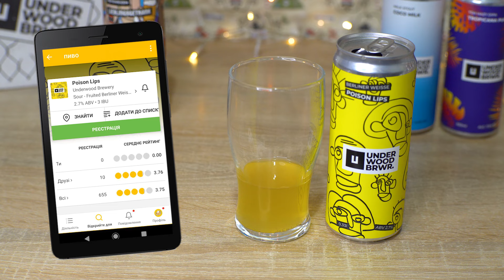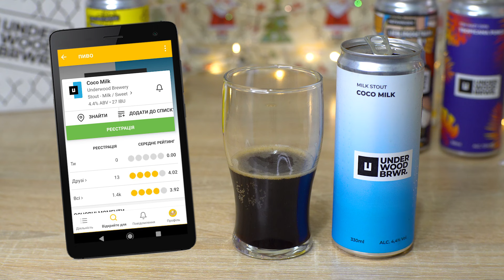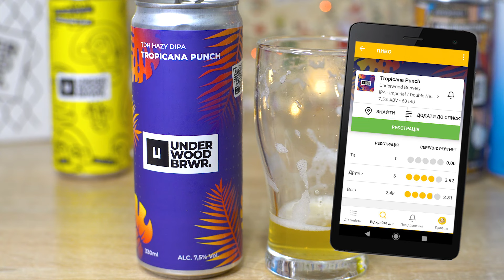Пиво від крафтової броварні Underwood, зварене під лісом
Пиво від української крафтової броварні Underwood Brewery, зварене під лісом 🍻
Броварня знаходиться на Київщині на березі Київського моря під лісом.

На огляді чотири види пива:
🍺TROPICANA PUNCH  - подвійна нью інгланд ІПА
🍺 LIEBLINGSGETRANK  - німецьке пшеничне пиво
🍺 POISON LIPS - берлінер вайз
🍺 COCO MILK - кокосовий мілк стаут
опис цих сортів з сайту броварні:

🍻 COCO MILK, Кокосовий мілк стаут. Це ніби баунті, тільки пиво і не таке солодке. За основу взяли стаут, додали лактозу для пом'якшення та безліч кокосу. В смаку та ароматі потужний кокос, виражена гіркота, що переходить у легку солодкість.

Найкраще смакує з барбекю, гострими стравами, витриманим чеддером та десертами.

Об'єм – 0,33 л.

IBU 27 | ABV 4,4% | OG 16%
🍻 POISON LIPS, Кислий пшеничний ель у стилі Berliner Weisse з додаванням маракуї. Яскравий тропічний смак фрукта чудово лягає на базу – в результаті отримуємо легке, кисленьке та слабоалкогольне пиво.

Найкраще смакує з м’ясом та фритюрними стравами.

Об'єм – 0,33 л.

IBU 3 | ABV 2,7% | OG 8%
🍻LIEBLINGSGETRANK, Колаба з goodwine та улюблений напій – саме так перекладається з німецької назва цього пива. В наших широтах дійсно дуже полюбляють пшеничне пиво, адже воно гарно пасує до ситної вечері. Ми спробували наблизитись до класичних німецьких зразків у стилі Hefeweizen, тобто яскравої мутної пшенички. І це вдалось!

Найкраще смакує з сосисками, тушеною капустою та брецелем.

Об'єм – 0,33 л.

IBU 18 | ABV 4% | OG 12%

🍻TROPICANA PUNCH, Міцний подвійний хейзі IPA з потрійним сухим охмеленням. Тут є все, що потрібне справжньому хопхеду, і навіть більше. Цей IPA має в собі чотири хмелі у традиційному виконанні – Polaris, Simcoe, Amarillo, Citra, а також два кріо – Citra та Simcoe. В результаті маємо гірке, але водночас соковите пиво з концентровано яскравим ароматом тропіків та міцним смаком, яке і зігріє, і освіжить, і нагадає літо.

Найкраще смакує з гострими стравами та барбекю.

Об'єм – 0,33 л.

IBU 60 | ABV 7.5% | OG 17%

🍺 Розіграш для глядачів:
В цьому відео серед глядачів ми розігруємо фірмовий  келих Grimbergen

 - у розіграші беруть участь  всі коменти що містять хоч одне осмислене слово
 - стоп розіграшу  в середу  24 січня 2024
  - доставка призу тільки по Україні до відділення Нової пошти
 - переможця буде визначено за допомогою рандомайзера

у переможця є час до виходу наступного відео  щоб зв'язатись з нами

Тайм коди:
00:00 - Броварня Underwood
02:27 - Що на огляді
03:12 - Poison Lips
08:02 - Lieblingsgetrank
11:40 - Coco Milc
14:54 - Розіграш
15:46 - Ttropicana Punch
19:16 - Висновки